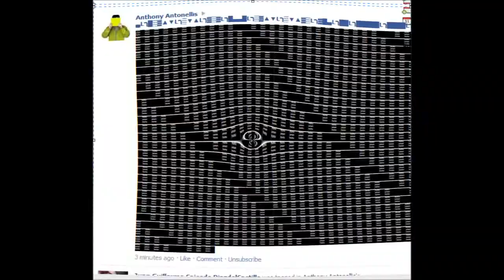Right Right Right